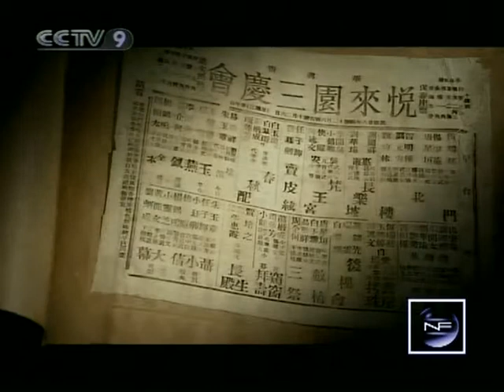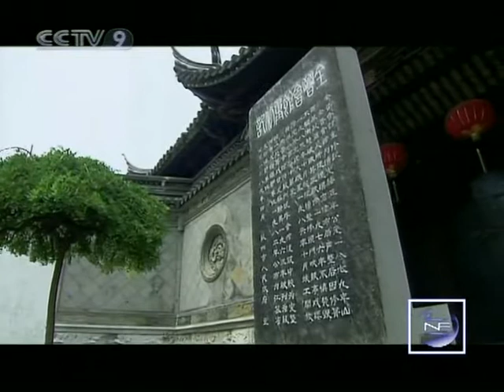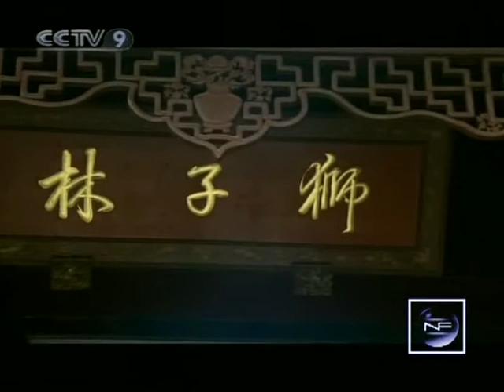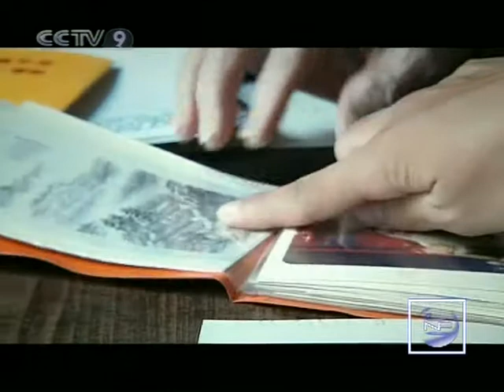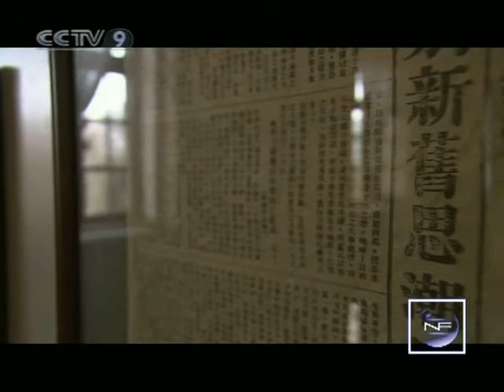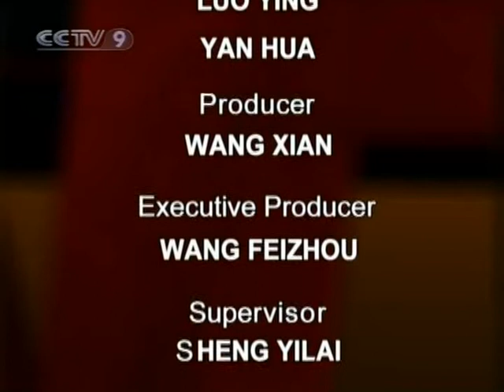【New Frontier HQ】 600 Years of Kunqu Opera / Episode 08